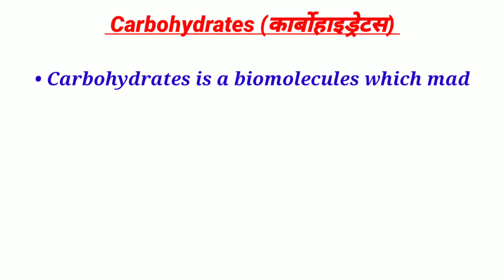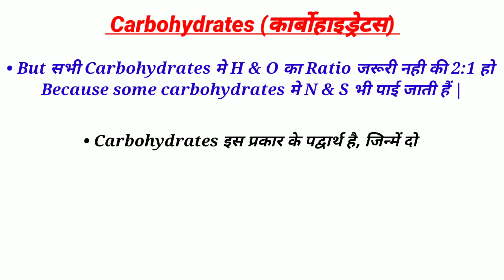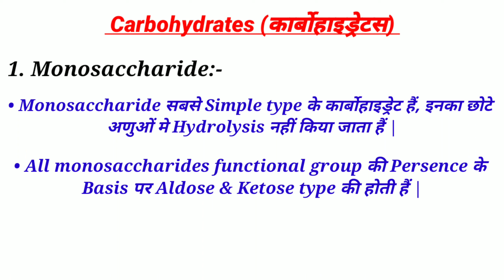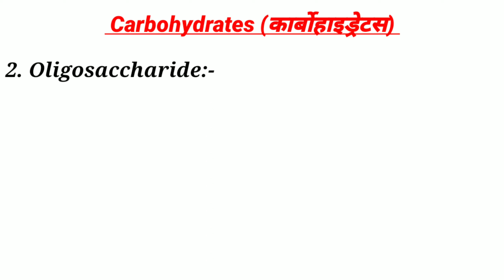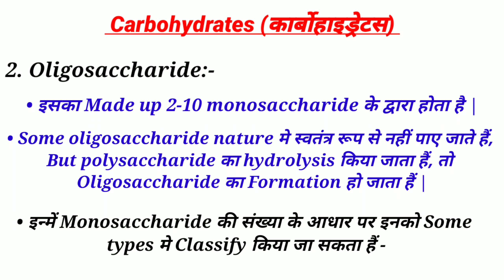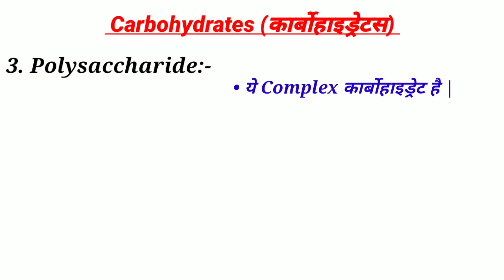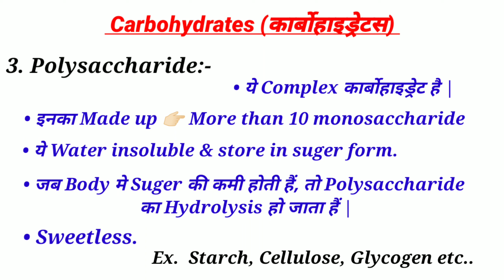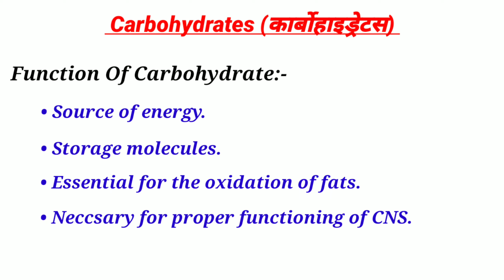Carbohydrates In Hindi || Classification Of Carbohydrates || Biochemistry || By Dadhich Sir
Carbohydrates Classification || Monosaccharide | Oligosaccharide | Polysaccharide || By Dadhich Sir

Is video mein main aapko Carbohydrates & Its Classification (Monosaccharide, Oligosaccharide, Polysaccharide) ko bataaya hai.